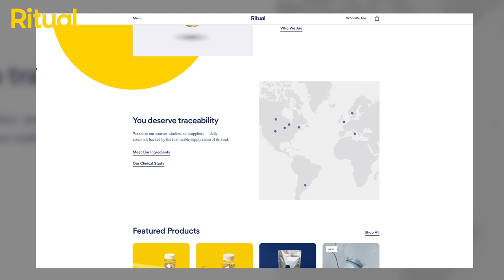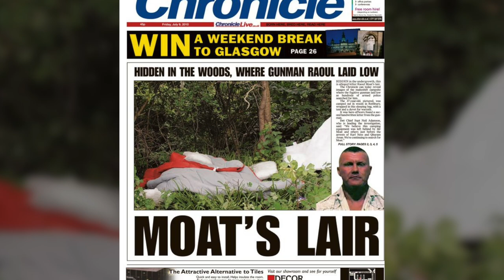THE KILLER WHO HUNTED THE POLICE - RAOUL MOAT!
Raoul Moat decided when he was in prison to take matters into his own hands when he found out his girlfriend had started a relationship with a man called Chris Brown. The events that unfolded in 2010 were to become one of the most known incidents in the UK. Join me in my latest True Crime documentary where I take you through the story of Raoul Moat. Em x